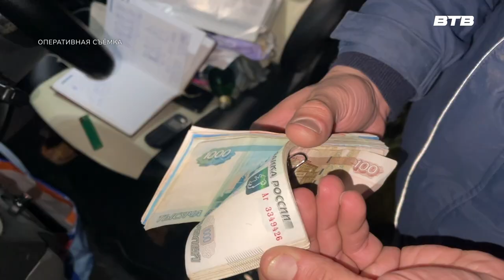УМВД ИНФОРМИРУЕТ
Сотрудниками УМВД России по Ленинскому городскому округу задержаны двое уроженцев Тамбовской области, один из которых ранее судимый, подозреваемых в организации занятия проституцией. Установлено, что злоумышленники на 31 км МКАД на парковке рядом с посёлком Дубровский организовали так называемую «точку», где девушки оказывали платные услуги сексуального характера. В результате оперативно-розыскных мероприятий за оказание интимных услуг задержаны три женщины в возрасте от 32 до 43 лет – жительницы Владимирской и Белгородской областей.